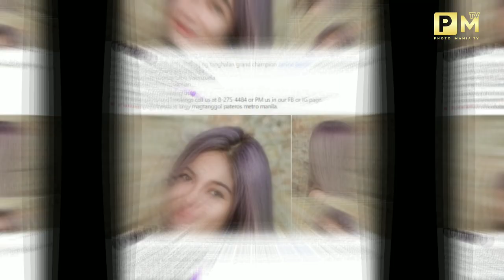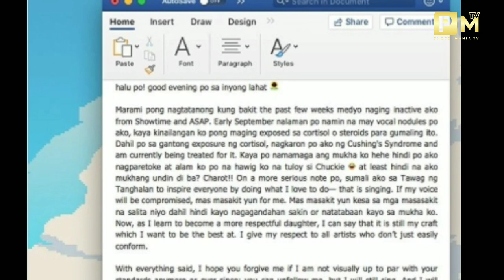WOW! Janine Berdin TRANSFORMATION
Panoorin ang shocking transformation ni Janie Berdin na ikinagulat ng marami sa social media!

Editing app: Kinemaster Video Editor

Outro: mISHØ & Isaac Warburton - Falling